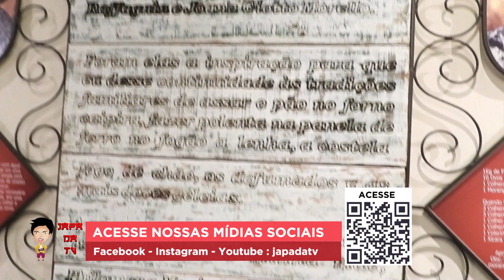PROGRAMA JAPA DA TV - RIC RECORD TV LONDRINA - 08/08 - FOZ DO IGUAÇÚ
Programa que apresenta dicas de viagens, gastrônomia, compras e muito mais no Brasil e no mundo.
Exibido pela RIC Record TV de Maringá - 10:00 hrs - Domingo
Exibido pela RIC Record TV de Londrina - 10:30 hrs - Domingo